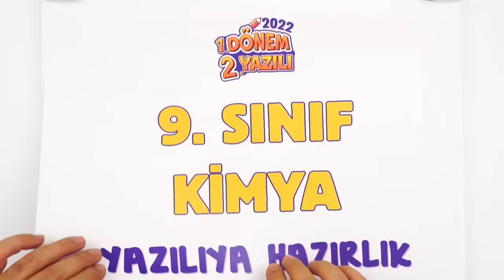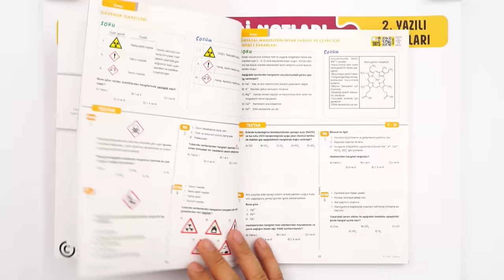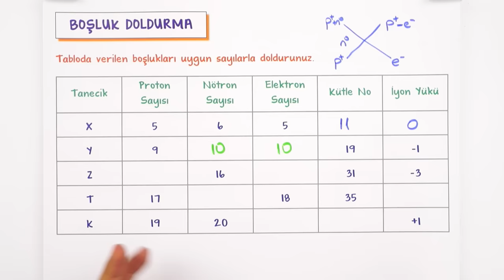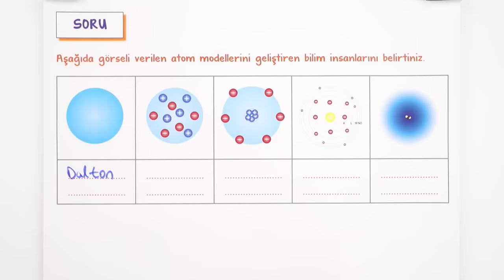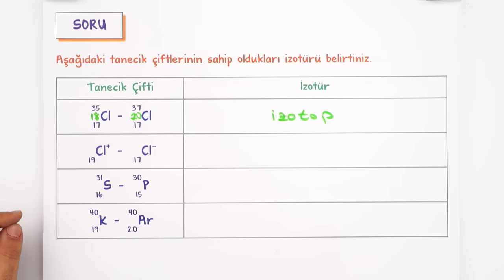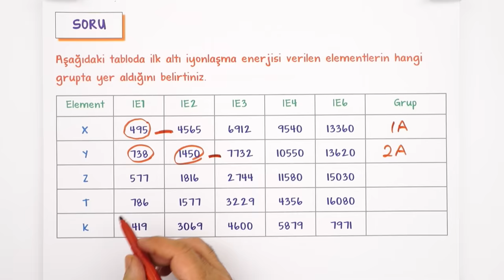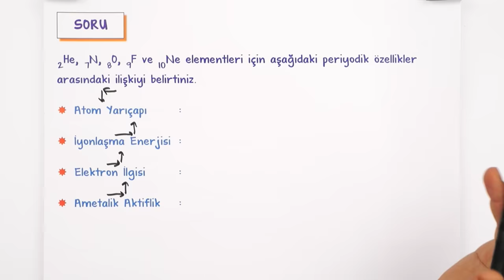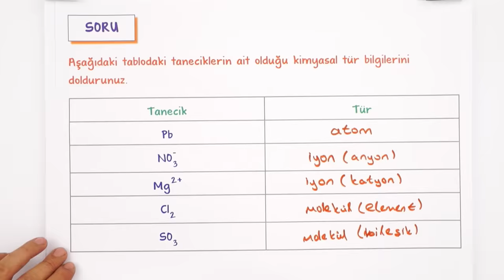9.Sınıf Kimya 1.Dönem 2.Yazılıya Hazırlık 📑 #2023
Yazılı öncesi bol soru çözerek konuları pekiştirmek için sana uygun kaynaklar burada 👇
Yazılıkampı boyunca 10.sınıf derslerinde bilmen gerekenlerin olduğu mükemmel yazılı provası ile karşınızdayız! Kimya sınavına girmeden önce mutlaka yazılı hazırlık videosunu izlemelisin. Ayrıca videonun PDF'sini indirmeyi de unutma.😉🚀

Buraya Dikkat: 00:00
Kimya Bilimi: 00:25
Atom ve Periyodik Sistem: 01:45
Yazılı Provası: 05:55